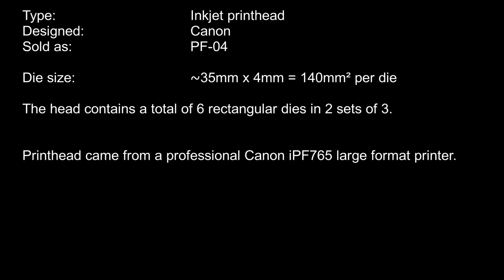Canon printhead die shot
Printhead from a professional large format inkjet printer.